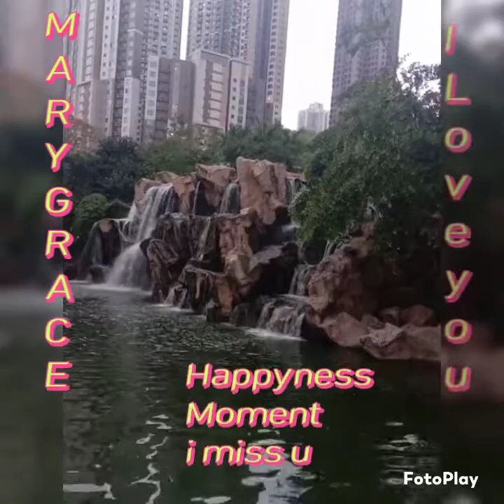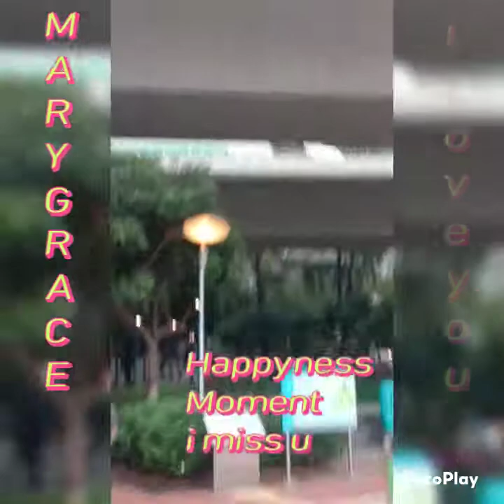Happyness moment with my loving friends thx god....for the good memorable time to each other 🙏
i love you my Loving friends